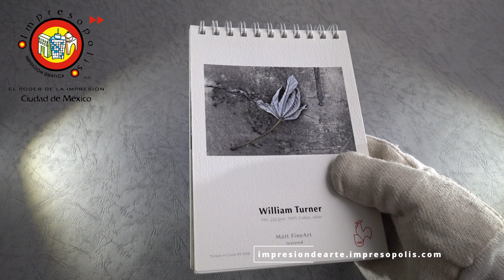Impresion de giclee -impresión de foto fineArt - impresión de Arte en Hahnemuhle William Turner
La mejor opción para la impresión de fotografía fineArt, impresión de arte, reproducción de arte e impresión de giclee en México. Impresopolis Ciudad de México te ofrece una colección de más de 40 papeles fineArt de los mejores maestros papeleros, Hahnemüle, MOAB, Kimono, Keufel und Esser, Mitsubishi. Contamos en nuestra colección con papeles lisos, texturizados y fotográficos. Gramajes desde 100 g/m2 ( Hahnemuhle Rice paper ) hasta 350 g/m2 ( Hahnemuhle Museum Etching de 350g/m2). Flexibilidad y variedad de precios, es nuestro objetivo para la comunidad de artistas, fotógrafos y creativos. Contamos también con papeles 100% algodón de 300 gramos en tono cálido y frío.
EL Hahnemuhle William Turner es sin duda el papel más popular del maestro papelero Hahnemuhle e Impresopolis. Las razones por las que es el papel favorito de fotógrafos, artistas y creativos son: 1) su superficie texturizada de grano grueso, ¡conquista cualquier corazón y cualquier mirada! 2) su construcción de 100% algodón 3)su blanco natural 4) su superficie mate y flexible. 5) El Hahnemuhle William Turner está disponible en gramajes de 188g, 310 g, y en maravillosas hojas con acabado deckle edge. 6) El blanco natural del Hahnemuhle William Turner se logra sin aditivos ópticos 7) acabado mate. ¡Son muchas razones por las que el Hahnemuhle William Turner es un ganador!. Anímate ya a probar el éxito de la mano de Impresopolis, Hahnemuhle y el William Turner 100% algodón. Este papel es libre de ácido y lignina, y cumple con la normativa ISO 9706 para los mejores resultados museográficos y para la mayor resistencia al envejecimiento. Este papel puede ser barnizado con el barniz en spray de conservación también de Hahnemuhle.
 ¡Animate ya a probar nuestra colección de papeles impresos con tintas base pigmento! Genera ingresos vendiendo reproducciones de tus piezas, fotografía u obra y destaca con nuestra linea de marcos para arte y foto de diseño único. SOBRE NOSOTROS Y NUESTRA FILOSOFÍA DE TRABAJO. Impresopolis hace uso de las técnicas de procesamiento digital de imagen, ingeniería de imagen, gestión de color, digitalización de arte y fotografía, conservación, enmarcado y marquería de autor. Nos apegamos a los procesos académicos de la escuela de arte, fotografía, diseño, museografía y conservación, así como a las instrucciones de los Maestros papeleros y fabricantes de tecnología. Nuestra filosofía orbita en torno al concepto de ART EMPOWERMENT al servicio del arte y la fotografía, para lo cual contamos con diferentes técnicas y tecnologías: a) impresión de arte y fotografía inkjet, conocida como impresión de giclee, ofrece el mejor desempeño cromático con una amplia colección de papeles lisos y texturizados b) impresión de arte y fotografía en dryLAB, con papeles Fabriano Fedrigoni, orientado a la producción de material punto de venta ( POP - POS ) para la industria del Arte y Fotografía c) impresión lenticular e impresión 3D lenticular para desarrollo de conceptos impactantes d) impresión en letterpress ( técnica de impresión bajo relieve., usa papeles y materiales de Maestros papeleros de nicho. Contamos con una edición para el éxito en los proyectos letterpress que es un compilado de experiencia en el manejo de la técnica y materiales, disponible a la venta e)digitalización de arte y fotografía; contamos con la tecnología e infraestructura para digitalizar piezas pequeñas tamaño carta hasta piezas de 1x2 metros o mas, al nivel de detalle de googlearts f) para el display, exposición y venta de obra; contamos con una colección de marcos de diseño propio, sin equivalente en el mercado, que además ofrecen un sistema de conservación con una excelente relación precio calidad g) en la parte de libros de arte y fotobooks contamos con un diseño modular, para aplicaciones de catálogo de arte, subasta, álbum fotográfico, fotografía de boda, fotografía familiar o fotoregalos h) en montajes especiales contamos con la infraestructura necesaria para realizar trabajos de montaje bajo acrílico DIASEC, para acabados espectaculares i) para el servicio de producción de empaque y editorial contamos con equipo especializado en la producción de pruebas de color CMYK para offset US o Hexachrome j) y por supuesto todo lo anterior con la posibilidad de personalizar tu marca a niveles insospechados con la impresión de dato variable / variable data printing . NUESTRO OBJETIVO PRINCIPAL ES LA CALIDAD EN NUESTRO TRABAJO COMO ATELIER. Nos gusta trabajar de manera personalizada en cada proyecto, sólo recibimos un proyecto a la vez en nuestro taller dedicado a la reproducción de Arte y Foto. Sabemos que la modernidad demanda tiempos breves de producción, sin embargo no es ningún secreto que en el Arte y la Fotografía, la planeación es importante y en el trabajo de atelier., "De nada sirve correr, lo que conviene es partir a tiempo"., Jean de la Fontaine. Te deseamos éxito en tus proyectos orgullosamente desde la Hermosa Ciudad de México. ¡Te esperamos pronto!